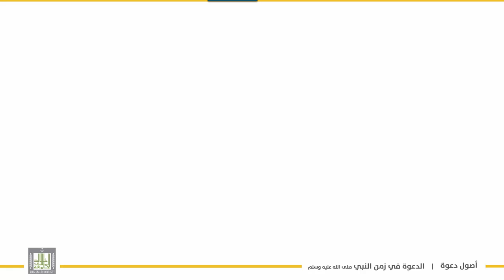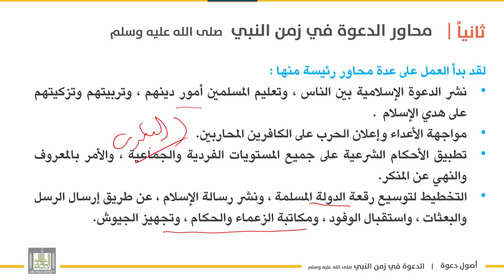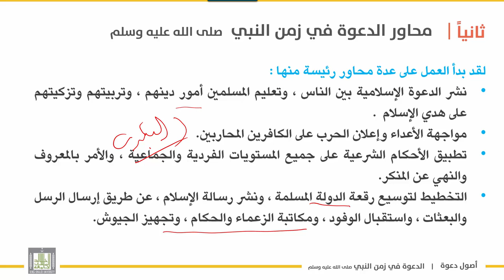أصول دعوة 1 | الوحدة 2 | منهج النبي صلى الله عليه وسلم في المدينة - 6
الوحدة الثانية : تاريخ الدعوة وخصائصها
الدرس السادس : منهج النبي صلى الله عليه وسلم في المدينة - 6
1. سياسة النبي صلى الله عليه وسلم في تنفيذ منهجه بالمدينة  "  .
2. محاور الدعوة في زمن النبي صلى الله عليه وسلم